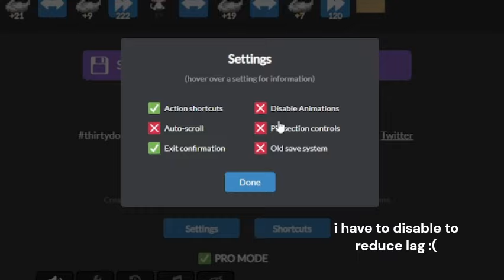The Penis (eek!) | Thirty Dollar Website Cover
Original composer:
Surasshu